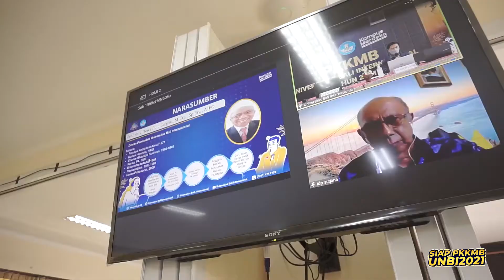PKKMB DAY 1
Universitas Bali Internasional (UNBI) melaksanakan Pengenalan Kehidupan Kampus Mahasiswa Baru (PKKMB) 2021 pada hari Rabu (22/9). Kegiatan dilakukan secara online, dengan tema membentuk generasi milenial yang berkarakter, berfikir kritis, dan kreatif ditengah pandemic Covid-19. PKKMB ini bertujuan untuk memberikan pembekalan pada mahasiswa baru agar dapat lebih cepat beradaptasi dengan lingkungan kampus, dan sistem pendidikan di perguruan tinggi.

UNBI turut mengundang Koordinator Staf Khusus Presiden RI, Ari Dwipayana untuk menjadi pembicara dalam PKKMB. Ari Dwipayana menekankan pentingnya mahasiswa baru untuk aktif, berinovasi, dan tanggap pada teknologi di era revolusi industri 4.0. mahasiswa diminta untuk berkembang dan membangun jiwa enterprenerial dan kepemimpinan.

Acara di buka dengan reami oleh Rektor UNBI, Prof Dr dr I Made Bakta Sp PD-KHOM dan di hadiri oleh Ketua Yayasan Anugerah Husada Bali Indonesia, Dr Drs I Nyoman Gede Astina MPd CHA CHT

Turut hadir Kepala LLDIKTI Wilayah VIII, Prof. Dr. I Nengah Dasi Astawa, M.Si untuk me berikan materi kepada peserta PKKMB UNBI tahun 2021

Selain itu Pemberian Materi juga diberikan oleh dr. I Gusti Ngurah Mayun, Sp. HK (Wakil Rektor I Universitas Bali Internasional), dr. I Gusti Lanang Made Rudiartha, MHA (Wakil Rektor II Universitas Bali Internasional) dan Prof. dr. I Dewa Putu Sutjana, PFK.,M.Erg.,Sp.Erg.,AIFO (Ketua Lembaga Penelitian dan Pengabdian kepada Masyarakat Universitas Bali Internasional)

Selain pemberian materi ada games dan Ice breaking yang diikuti oleh seluruh peserta PKKMB UNBI Tahun 2021.